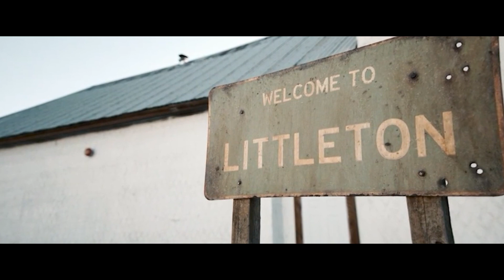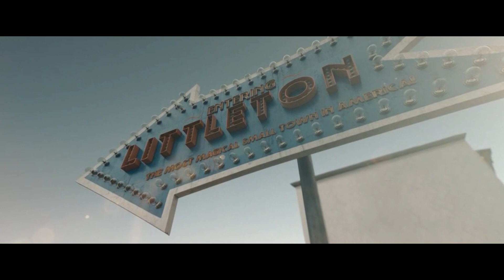Un Homme Trouve un "Jouet" Créé par Dieu et Peut Maintenant Contrôler la Ville Avec!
Un communiqué de presse d'urgence dans la petite ville provinciale de Littleton annonce que le nouveau maire Trina Grant est décédé dans un accident de voiture. Les habitants aimaient beaucoup Trina car elle était à l'origine du vote qui a interdit l'extension d'une autoroute, rendant la ville plus confortable, plus célèbre et plus attrayante pour les touristes. Elle a mis en minorité John Conley, un partisan acharné de l'extension de l'autoroute qui couperait Littleton de la route principale et mettrait fin à la vie locale. Il est fort probable que la mort de Grant permette à son rival d'atteindre son objectif, à savoir la construction de la nouvelle route. Le mari éploré de Trina reçoit maintenant des condoléances sincères de la part des parents, de ses proches et de toute la communauté.